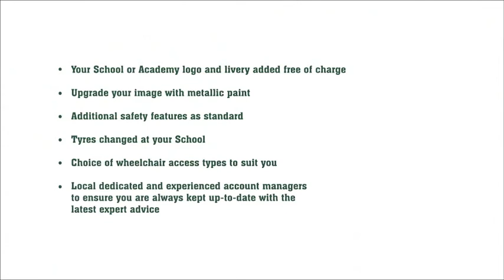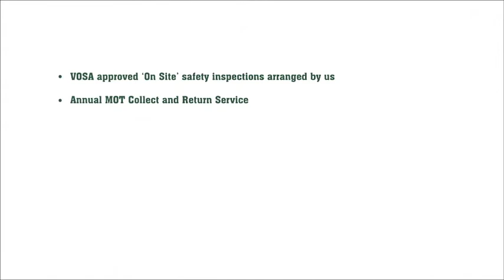Wheelchair Accessible Minibus Video - Castle Minibus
If you have students with disabilities, you might be considering a wheelchair accessible minibus. Having a wheelchair friendly vehicle will ensure all your students can participate in and enjoy school trips and outings.

The Castle Minibus team has the necessary expertise to help ensure your  vehicle is suitable for both your able-bodied and disabled pupils. Wheelchair accessible minibuses are designed to exactly meet your individual needs.

The interior of your minibus can be configured to accommodate both wheelchairs and seating. Each school or college's needs will be different: some will need a minibus solely for wheelchair passengers, or a combination of wheelchair space and standard seating, while others might need additional fittings such as hard-back seats.